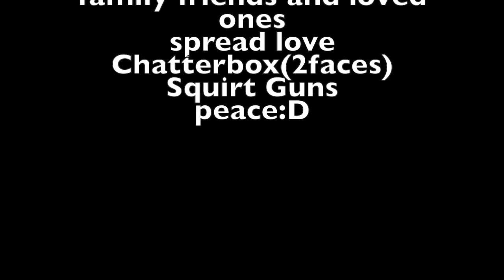Chaidaina sikchya | Chatterbox(2faces) feat Squirt Guns | official video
when rap meets punk
lyrics.
Verse 1 :
Head set rakhi kana ma , pokhdai chu aja bhava ma
bujchau herda panama , ani dubchau timi gana ma
gantavya sikchya ko sab ko maan ko echya tyo
gyan gun ko bhikchya tyo , jeewana ko reeksha tyo,
padna lai tirera khet bechi hidera sahar ma chirera sapanalai bokera bannu cha thulo bhanera , sochera bunyo tah sapana bhayo tah k
sayad yehi hola jeewan ko parichya !!!
sab byapaarik ma kina eti derai teej ,
paisa ma kina sikchya ko bad bhev ,
k lera janu cha ra timi banne ta euta parichya ,
parichya ah sachi timi raichau k ?
doctor engenieer pilot tei
padna lai kati saro mahango oi
nahune le padna napaune ho ki khai
esto sikchya lai bhanchu chaidaina hoiiiii

Chorus : chaidaina esto sikchya jasma kei payendaina
              (ho malai chaidaina , ho malai chaidaina )
            chaidaina esto sikcchya jasma kei bhetidaina

verse 2:
tei pani aja samma sikchya le garyo k ,
afu matra pass ani aru chai sabai fail
jindagiko rail ho ki jhau lagdo jail
kasari milauchau bhanah timi esko talmel

tesaile hudaina rahecha bhanera matra yo
bolyo bolyo fussa ma patra ko  chatra ko,
samaya samampta bho
,berojgaar prayapta bho,
jhan bhavisya ma auna lako pidi lai pida huna sakcha yo
ko padcha paddaina ,ko garcha gardaina
bharcha bhardaina , sarcha sardaina ,
tarcha tardaina , ladcha laddaina ,
chaidaina esto sikchya

thanks to the band : abinash -bass/ back vocal
                                    sandesh -guitar
                                    dipesh -drum

like x share x support x Nepal underground musicians . spread love

thank u and happy new year to all ...
share x love x support .
peace .